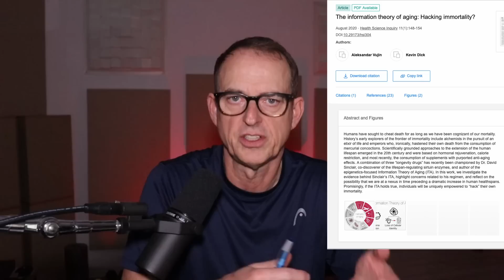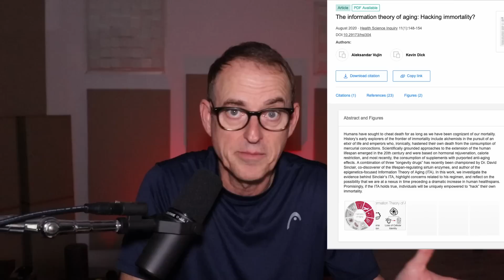Full Spectrum NMN Data Analysis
This video focuses on the wide range of NMN data collection from trials, computer analysis, user experiences, NAD testing, and medical practice observations.  We also ask questions about the sealed data submitted to the FDA by Metro Biotech.  Viewers are encoraged to post links to various trials in the Comments below.

These are the supplements I take from DoNotAge.

00:00 - Intro